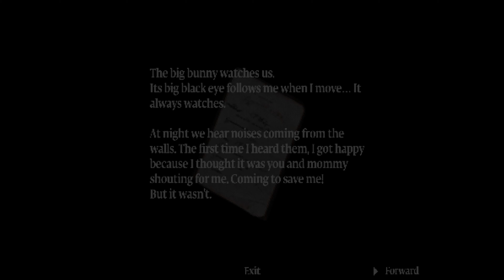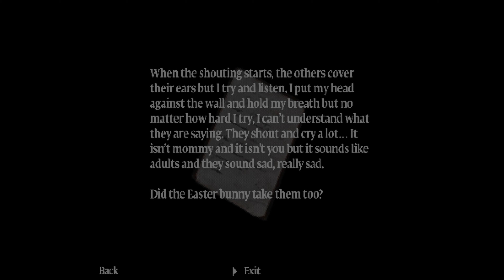[FREE FOR PROFIT] $UICIDEBOY$ BONES AMBIENT PHONK TYPE BEAT, "DISTANT SOUNDS" [PROD.IDUNNOMANE]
distantsounds-3594
KEY: E-Minor
BPM: 120
This Beat is free for profit up to 10000 streams if u want to buy a license DM on Instagram or buy a non-exclusive or a exclusive license.
If it's not up on Beatstars yet u can dm me and I'll will put it up on Beatstars.
Usage of this beat requires credit in the title of the song
 (Prod. IDUNNOMANE)